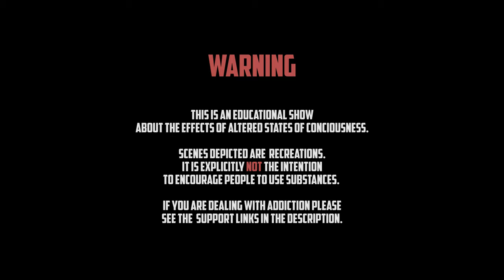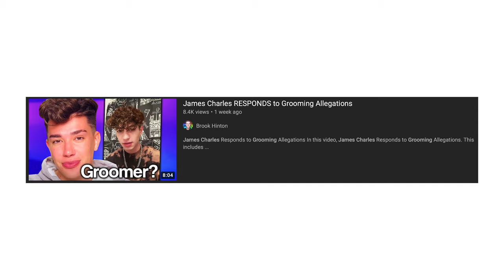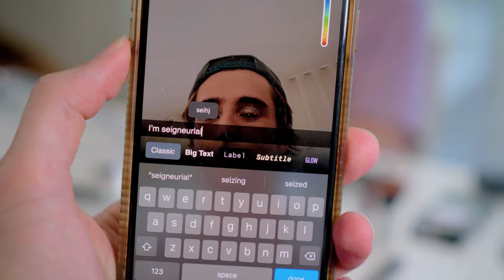The Dangerous Side of Applying Makeup Drunk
I try a James Charles makeup tutorial Drunk vs Sober. This week on the final episode of Sober VS we try to follow a James Charles Makeup Tutorial drunk. As two guys who have never done makeup before you can only imagine how it turned out.